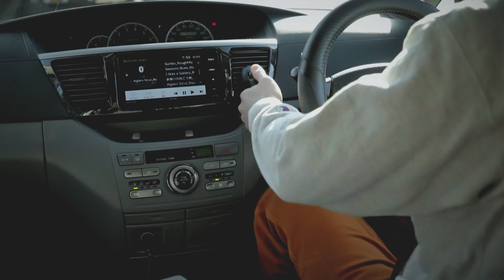ハチャトゥリアン楽団 -「さよならなんだね」MV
ハチャトゥリアン楽団 4th アルバム「ホームタウン」より
「さよならなんだね」のミュージックビデオが公開。

【ホームタウンについて】
ニューオーリンズ音楽を基軸に独自のポップミュージックを制作、演奏しているハチャトゥリアン楽団の4thアルバムにして、ぶどうレコードと初めてタッグを組んだ意欲作。

丸山朝光の力強いボーカルを中心に、バンジョー、トランペット、チューバ、ドラムなどさまざまな楽器で、楽曲を彩る。羽生結弦選手、村岡桃佳選手が出演し話題を呼んだ、ANA「青空に、会いに。」のコマーシャルソングである「Fly With The Dream」や、各地で音源化を熱望されていた「さよならなんだね」、「レモンサワーが好きだけど」などの全12曲を収録した、現在のハチャトゥリアン楽団を象徴する一枚。

ゲストに、ジャズギタリストの浅葉裕文、日本を代表するケーナ奏者山下Topo洋平、そしてNHKEテレ「ムジカピッコリーノ」の「ハッチェル」としてもお馴染みのハッチハッチェルを起用し、幅広い年齢層に聞きやすく、楽しく、そしてどこか切ない、新時代の決定版！ここに誕生！

"For Good Players and Good Listeners"
--- 株式会社ぶどうレコード (Budou Records Inc.)